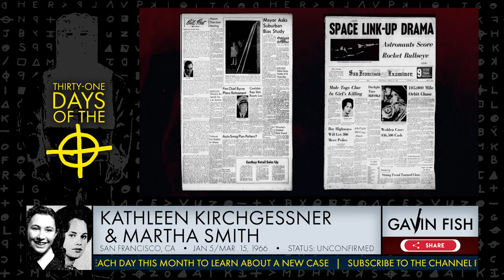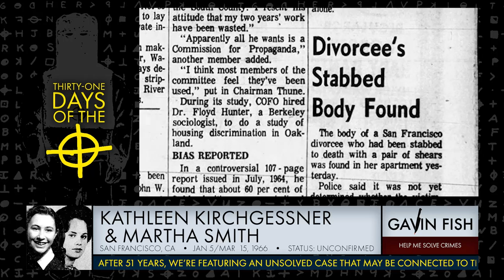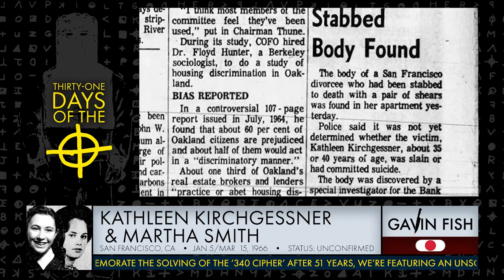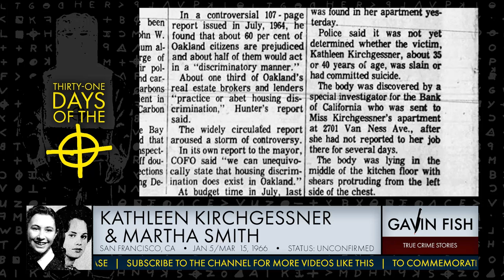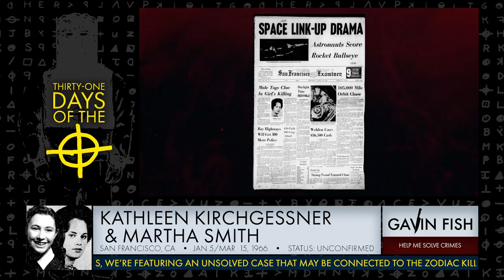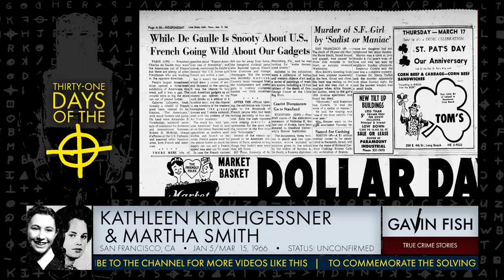They were looking for a "sadistic maniac" in San Francisco. Was he the Zodiac Killer?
Both Kathleen Kirchgessner and Martha Smith were murdered in their apartments, two months apart, but in eerily similar ways. Could it have been the Zodiac striking years before his first confirmed kills?